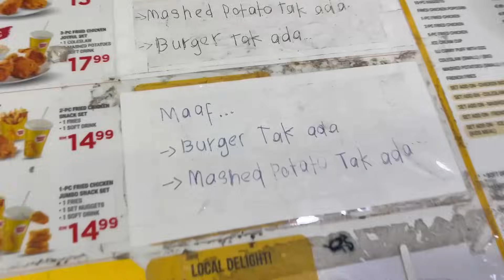HARI NI CUBA AYAM GORENG UNCLE JACK